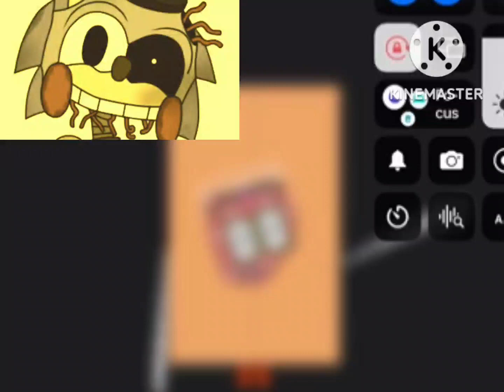Uncannyblocks Band 26 Exe But Mr Incredible